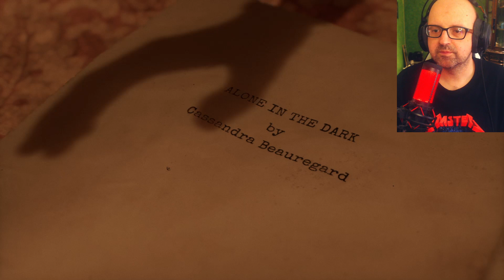Le origini di RESIDENT EVIL e SILENT HILL sono QUI - Alone in the Dark Prologue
Ebbene sì , le vere origini dell'horror si hanno con il capostipite Alone In The Dark di Infogrames : Resident Evil e Silent Hill devono molto a lui. A parte questo oggi giocheremo al prologue , alla demo , denominata Grace in The Dark.
Detto ciò : GODETEVENE !!!